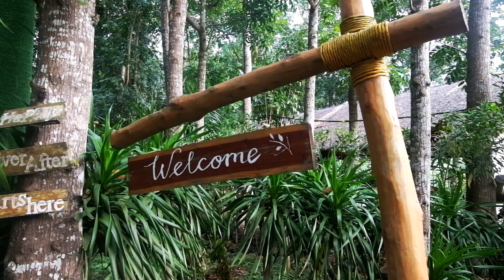Riverfront Garden Resort | 2020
This is a quick getaway of Mambog Elementary School teachers and their family members in a secluded yet, enchanting resort in Maragondon, Cavite, Philippines.
Entrance Fee is just 250.00 while cottages and rooms range from below 1,000 up to 10,000.
There is no WIFI in the vicinity thus, much-sought deep conversations and bonding moments will sprout in this place.
Come here for an easy, relaxing trip!